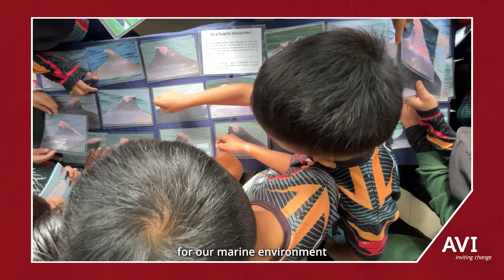Marine conversation with MareCet in Malaysia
Kuala Selangor in northwestern Selangor, Malaysia, boasts a lengthy coastline comprising mangrove forests, mudflats, and thriving estuaries which are home to a rich variety of marine and coastal wildlife. It is also a popular destination for ecotourism. Many activities, however, have had a negative impact on the environment, including a build-up of waste and river pollution. Your donation to AVI will enable grassroots organisation MareCet to implement a series of outreach programs through schools and local community associations, raising awareness about the importance of marine conservation, encouraging future environmental stewards and ensuring nature-based tourism activities can continue to exist as a source of sustainable income.